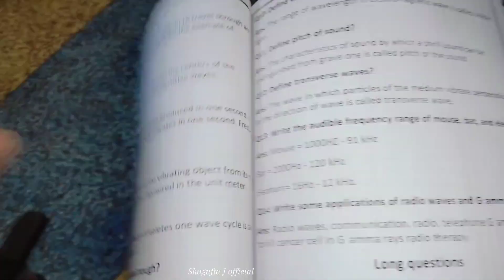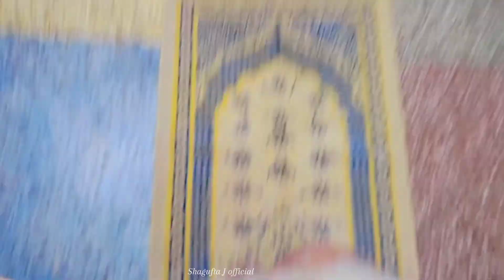9,10 Zill Hajj Ka Wazifa Just 15 minutes | Busy Mom Routines | Daily Vlog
9,10 Zill Hajj Ka Wazifa Just 15 minutes | Busy Mom Routines | Daily Vlog

Shagufta J official  Hajj Hajj 2024 Arafat
My breakfast My home cleaning routine
shopping
My dinner routine
My Morning Routine
asifa food and Indian vlogger
archana and sujata kitchen recipes
cook with nilofar sarwar
prasanna cooking YouTube channel
Sagar sushma family vlog
pure cooking channel
vidhu's kitchen vlog
Chitra murali kitchen vlog
banus kitchen cooking vlogs
Pakistani family vlogs.
Pakistani vlogger
chef Shireen Anwar recipes
nathoons spice world latest episode
anush reddy kitchen and vlogs
dur e fishan boyfriend name
sreekandan nair family photos
dur e fishan without makeup pic
Kitchen with Shagufta vlogs
palwash cooks
abida radheed YouTube channel
cooking with Shabana
palwash vlog today
karuna cooking channel
Kitchen with Shagufta
Inspiring vlogs.
motivational vlogs.